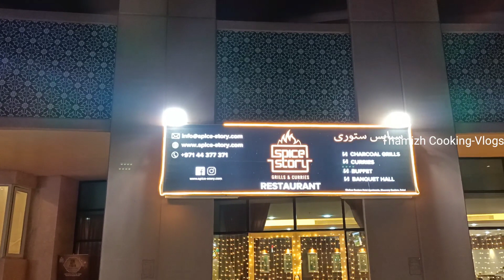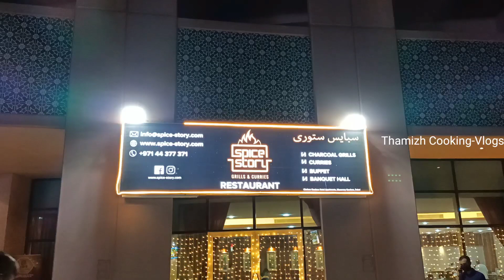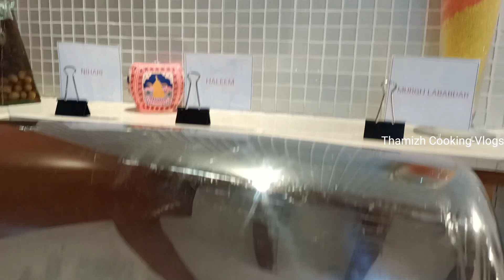Iftar feast / Ramadan iftar Buffet / Spice story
Iftar buffet
iftar feast
Ramadan 2022
Ramadan iftar
spice story restaurant
discovery gardens